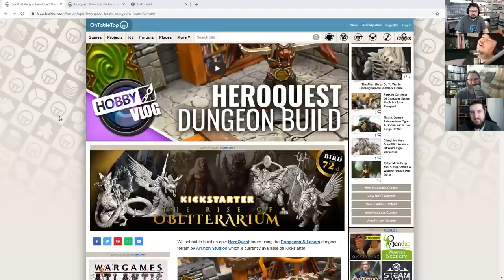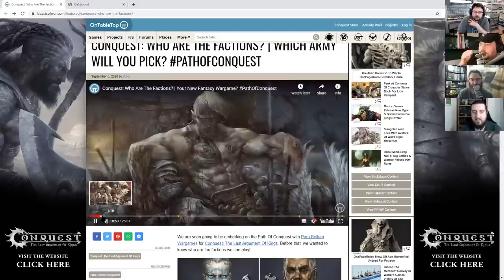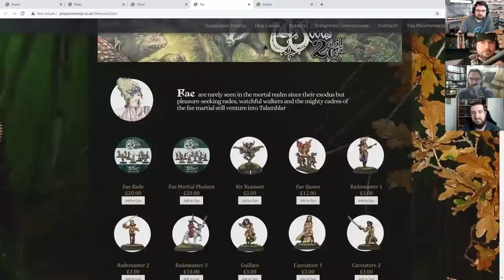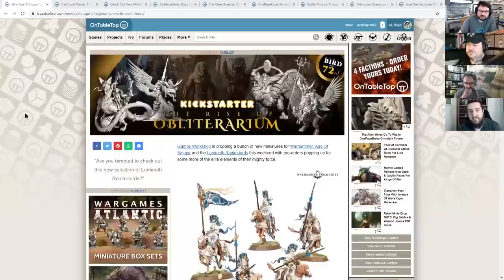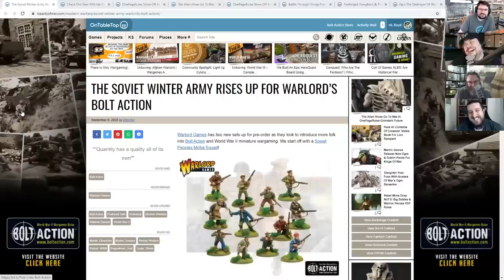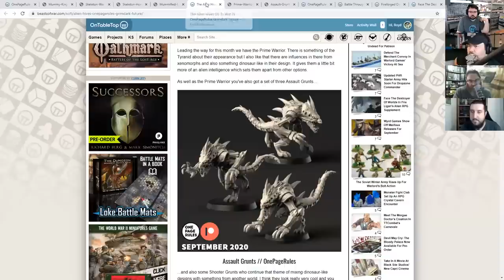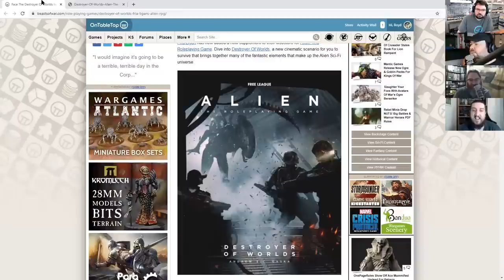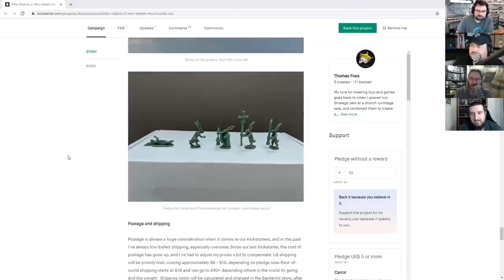Lumineth Realm-lords; Dumb Or Great? & Your Reason To Buy A 3D Printer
Today on the OnTableTop Weekender! Some DIY 3D Printer miniatures by OnePageRules. Dumb or great; Lumineth Realm-lords? PLUS a great Indie Of The Week in Oakbound Studio.

Updates! HeroQuest Dungeon Build & PathOfConquest - 1:04

We have some great videos for you to catch up on. See what you think of the HeroQuest Dungeon Build and also what we have lined up for Conquest: The Last Argument Of Kings and the PathOfConquest

Make sure to catch up on what we've been talking about this week and let us know how you'd build a HeroQuest dungeon AND what army is for you in Conquest

Indie Of The Week! Oakbound Studio - 14:49

We take a look at the strange and wonderful miniatures by Oakbound Studio for use in their tabletop wargame, The Woods.

Let us know what you think of them and if what faction you'd be playing as? Gnomes, Pixies or something different?

Tabletop Gaming News - 28:58

Here is some of the wargaming, tabletop and miniatures news this week which caught our eye and made us go "ooooh!"

Let us know if something from this week made you "oooh!" and if we missed anything!

Tabletop Gaming Kickstarters - 58:06

See what you make of this Kickstarter we've picked out from this week on the funding platform...

Let us know if you'll be checking out these projects in the comments down below. Make sure to check out all of this tabletop goodness and have a great weekend of gaming fun.

Have a great weekend and stay safe!